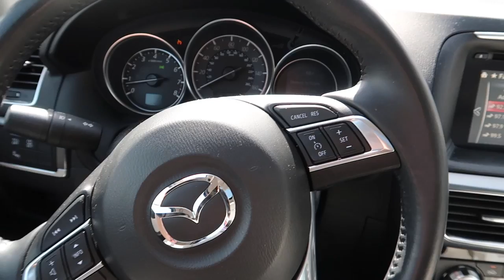BUYING THINGS FOR MY NEW HOUSE!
BUYING THINGS FOR MY NEW HOUSE! Tessa Murdock Vlog #24
Yesterday's Vlog -